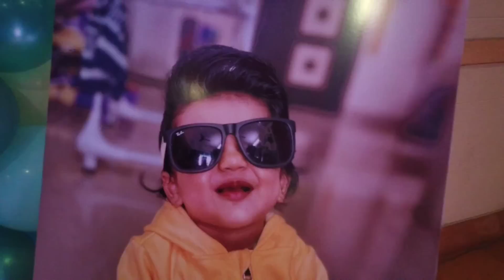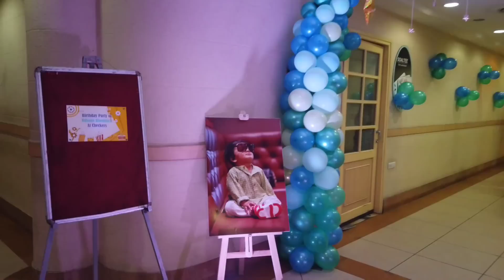Evabei theke jak amar channel e |Rihu's Birthday celebration🎉🎁